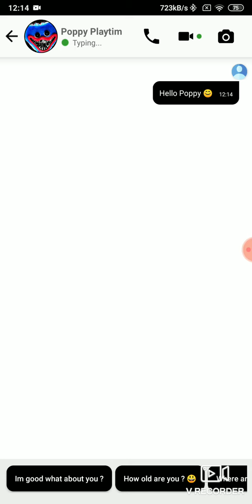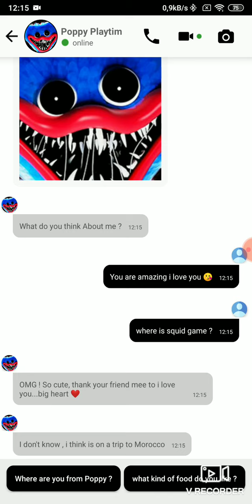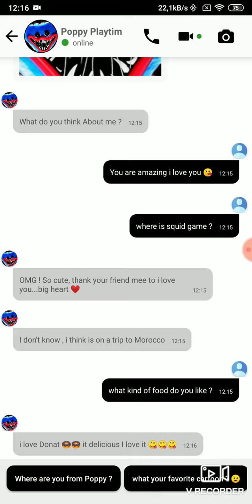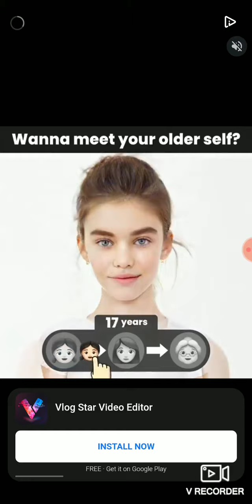Dzwonie do Hugiego Wugiego! (straszne)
Dziś zadzwoniłem do Hugiego Hugiego!